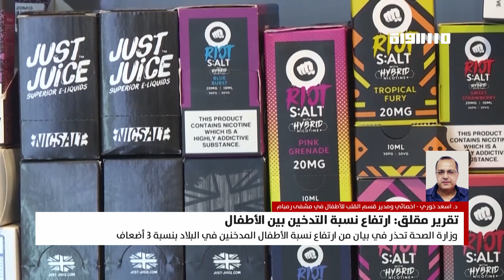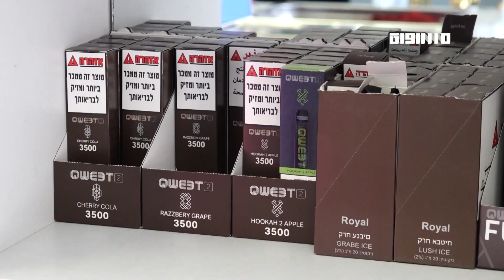بانوراما مساواة: تقرير مقلق: ارتفاع نسبة التدخين بين الأطفال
ضيف الفقرة:
د. اسعد خوري - اخصائي ومدير قسم القلب للأطفال في مشفى رمبام

FEC: 3/4

FEC: 3/4

FEC: 3/4

48_#
‫#‏فلسطين_٤٨‬
‫#‏فلسطين_48‬
‪falasteen_48#‎‬
‫#‏عرب_٤٨
‪‎arab_48#‬
‫#‏تواصل‬
‫#‏اكسر_حصارك‬
‫#‏بلشنا_نرجع‬
‫#‏شعب_واحد‬
 ‪#‎mosawah‬
‪#‎Equality‬
‪#‎égalité‬
‫#‏مساواة‬
‫#‏حق‬
‫#‏عدالة‬
‫#‏تساوٍ‬
‫#‏تعادل‬
‫#‏تماثل‬
‫#‏تسوية‬
‫#‏معادلة‬